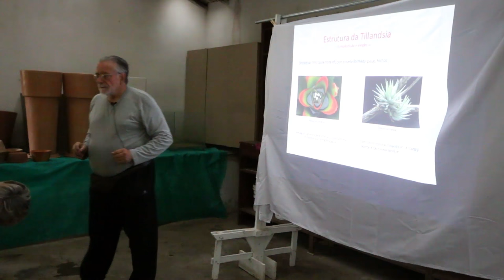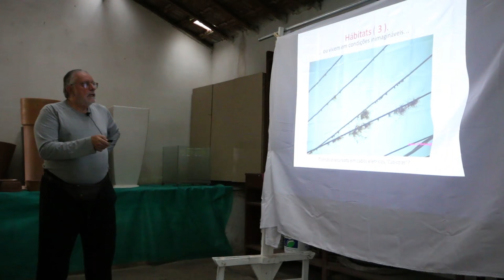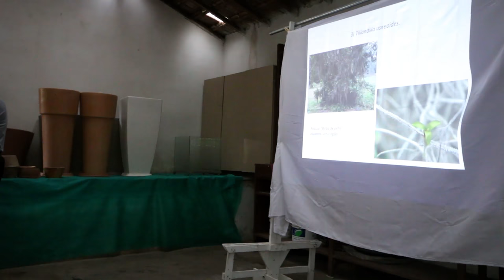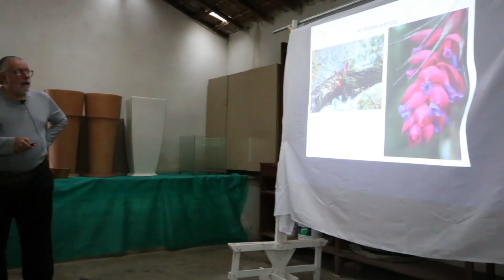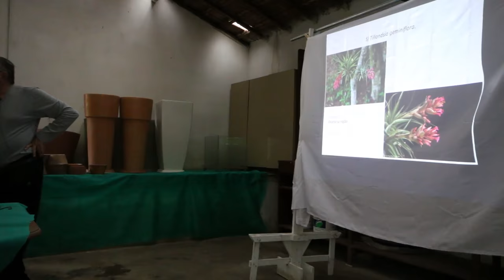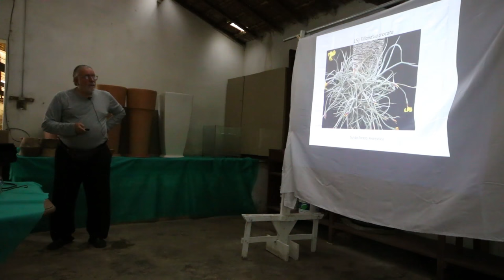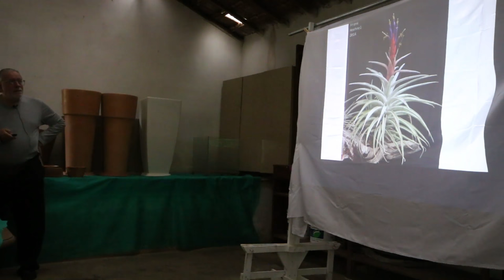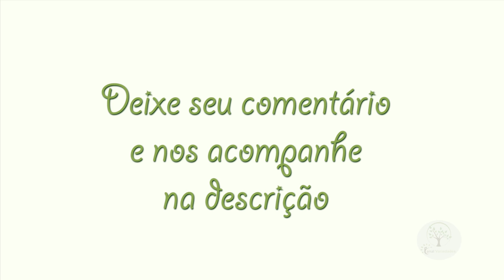Tillandsias muito aprendizado em palestra do Nocb, você conhece ?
O Plantar em Casa precisa de seu apoio para sua continuação, qualquer contribuição é bem vinda para custeio da manutenção, obras e gravações para as aulas na Escola, nosso Pix de Apoio 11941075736  Carlos Alberto Fruticultura e sustentabilidade em convívio com a Natureza. 🌱* Só Alegria, Sou Carlos Toquinho, não sou nenhum agrônomo mas sim um incentivador buscando através de vídeos ajudar a todos de forma voluntaria
Tirem suas duvidas no nosso grupo do Face enviando fotos e videos e sugestões para novos vídeos

Sou Carlos Alberto de Assis conhecido como Toquinho fundador e administrador do Canal Plantar em Casa por Hobby e não profissão com o simples e importante objetivo de levar a todos o conhecimento correto para o cultivo de plantas seja em casa ou produção com o intuito de através disso levar a todos uma oportunidade de melhor qualidade de vida através das plantas e da alegria do bom cultivo.

Todos os vídeos são gravados por mim voluntariamente e sem cobrança, nenhuma das pessoas nos videos pagou algo para serem gravados, aceito apoio caso alguem queira mandar produtos ou algo pode usar o e-mail ou o endereço

Todas as Playlists com temas específicos a seu gosto, curta e compartilhe os vídeos e deixe sugestões para novos temas e matérias

BREVIÁRIO DE UM ORQUIDÓFILO E QUALQUER OUTRA PLANTA;
Observações que podem servir atualmente...

1).- Não devo ter mais orquidáceas do que as que posso tratar bem.

2) - Devo tratá-las como entes vivos e procurar compreendê-las, o que talvez constitua a meta mais importante da orquidofilia.

3) - Não devo mudar nada numa planta que está sempre progredindo e melhorando: é uma planta satisfeita e qualquer mudança introduzida poderá prejudicar seu ritmo,

4) - Devo mexer o menos possível em minhas plantas, não as trocando de lugar todo o momento. Devo lembrar-me que elas, a custo, criaram um ambiente favorável e a ele se adaptaram, portanto não as devo perturbar.

5) - Devo ter cuidado com as doses dos inseticidas, porque poderá prejudicar minhas plantas.

6) - O mesmo cuidado devo ter também com a adubação: não devo exigir que minhas plantas atinjam um desenvolvimento excepcional, por que elas se desenvolverão sempre dentro de certos límites.

7) - Devo passar todo tempo que puder com minhas plantas, a fim de conhecê-las melhor.

8) - Devo estudar e observar minhas plantas e não seguir palpites na cultura delas.

9) - Devo fazer tudo direito para me tornar um bom orquidófilo e cultivador.

10) - Devo tormar parte nas exposições mas não discutir julgamentos nem prêmios, porque o prêmio máximo é a prova de cooperação que dou, levando minhas plantas a elas.

11) - Devo visitar os orquidófilos amigos procurando sempre levar-lhes uma bonita orquídea ou uma muda de uma orquidácea, que lhes vão causar prazer.

12) - Devo olhar as plantas dos amigos, mas não dar nenhuma opinião sobre elas, a não ser que seja solicitado a fazê-lo. É próprio da vaidade humana julgar que o que se tem é o melhor.

13) - Devo dar minha opinião simplesmente, procurando termos que não firam a sucetibilidade de ninguêm. Devo lembrar-me que a orquidofilia é um meio de aproximação, de fazer amigos e não inimigos.

14) - Nunca devo dizer que minha planta é melhor, embora, às vêzes, pense assim.

15.) - Devo, quando solicitado, dar os conselhos que me forem pedidos, bem claramente, procurando com eles orientar o orquidófilo novato, não me esquecendo de que já passei por este período.

16) - Não devo fazer segredo de nada que sei, por que devo ter sempre presente que, agindo de modo contrário, nada mais sou do que um egoísta.

Obs.: Este “Breviário” foi oferecido pelo orquidófilo Dr. Adolfo Souza Grota, aos Associados da Sociedade Bandeirante de Orquídeas, no final de uma palestra, em 21 de outubro de 1969.